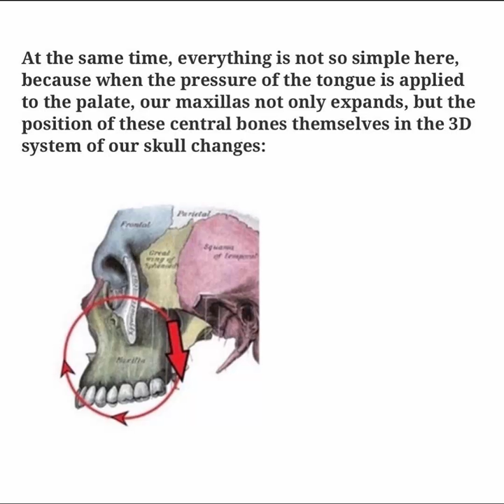MEWING AND RETAINERS